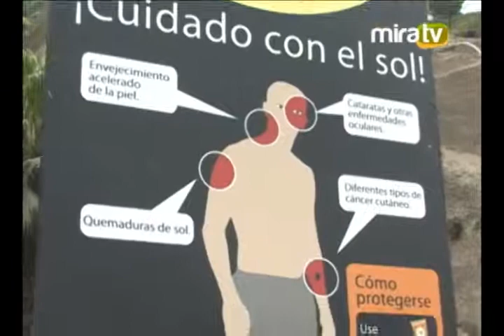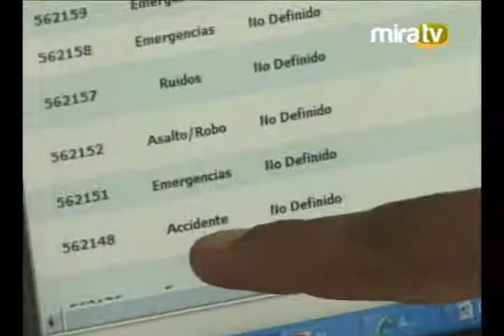Concurso Un día con el Alcalde — Tercera edición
La Gerencia de Educación de la Municipalidad de Miraflores entre su marco de actividades ha preparado el programa "Un día con el alcalde" , en el cual un líder estudiantil de los municipios escolares vivirá la experiencia de acompañar un día completo al alcalde distrital de Miraflores en su jornada de trabajo, con el objetivo de sensibilizar e involucrar a la población adolescente y joven de Miraflores en la gestión pública municipal, alentando el interés por la participación, el valor de la entrega al servicio público y la ciudadanía activa en el distrito de Miraflores.

En esta edición, resultó ganador Ángelo Arias Ulfe.